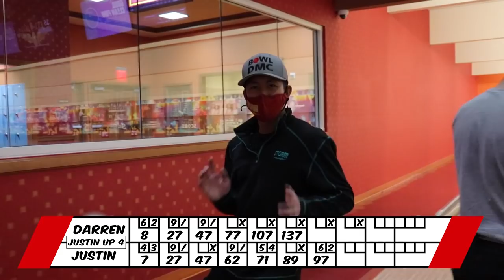JUSTIN BOHN VS DARREN TANG!!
Facebook Part 2 of the PBA Pro vs College Champion is HERE! I bowled a 2 game match against a PBA Pro, Darren Tang, and here is game 2, with a little twist! Check it out now!

TeamBohn​​​​​​​​​​​ has partnered with BuddiesProShop.com to bring you " "TeamBohn​​​​​​​​​​​ Ball Reviews!" Check out the channel and the TeamBohn​​​​​​​​​​​ Ball Reviews Playlist to check out some of the latest products from the Brands of Brunswick!